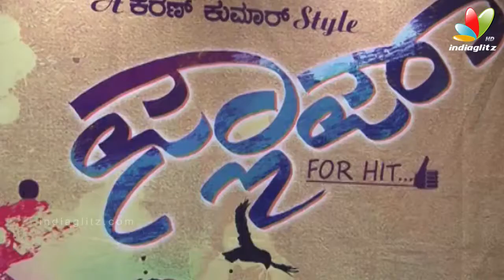''Flop'' Audio Release | Akkhil, Sukrutha Wagle | Latest Kannada Movie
Flop Kannada Movie directed by Karan Kumar. starring Vijeth Gowda, Sandeep, Akkhil, Sukrutha Wagle. L N Shashtri was the Music Director.